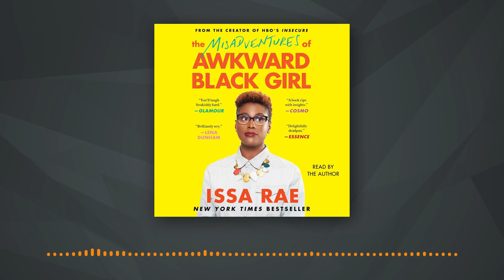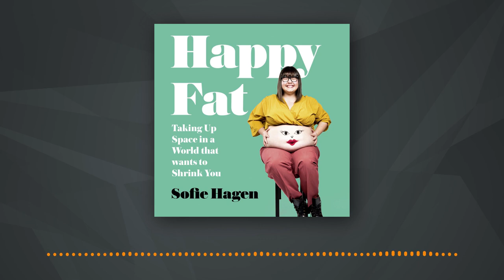5 Top Funny Autobiographies read by the author | Audible UK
Holly introduces five of the funniest audiobook autobiographies out there. All of them read by the author for extra lolz.

00:00 Intro
00:22 James Acaster's Classic Scrapes by... James Acaster
00:57 How Not to Be a Boy by Robert Webb
01:42 The Misadventures of Awkward Black Girl by Issa Rae
02:23 Surprisingly Down to Earth, and Very Funny by Limmy
03:09 Happy Fat: Taking Up Space in a World That Wants to Shrink You by Sofie Hagen